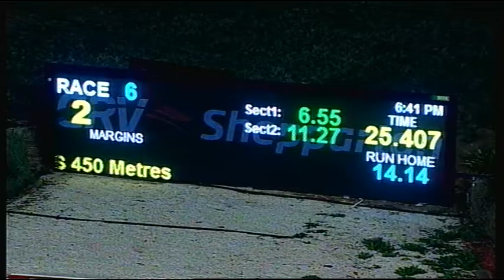SHP SAT 02 MAY 15 R6